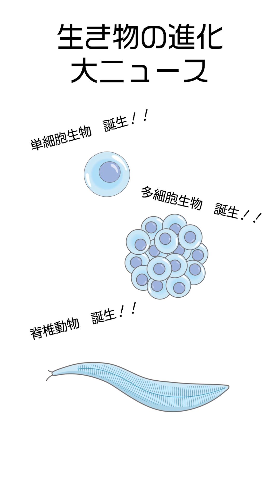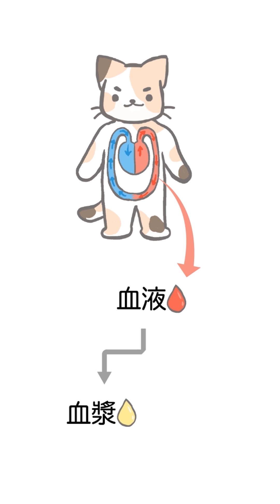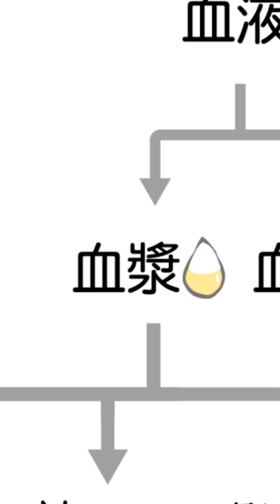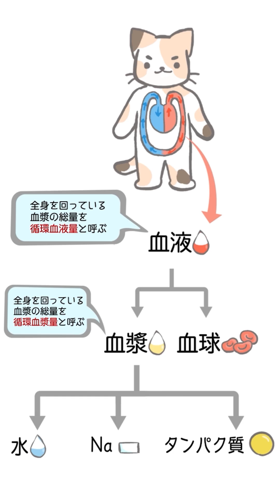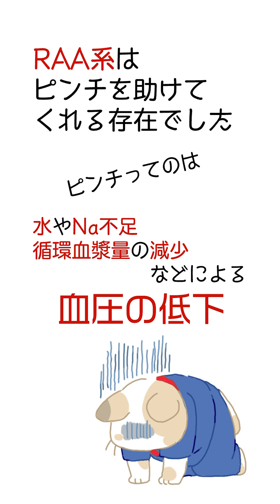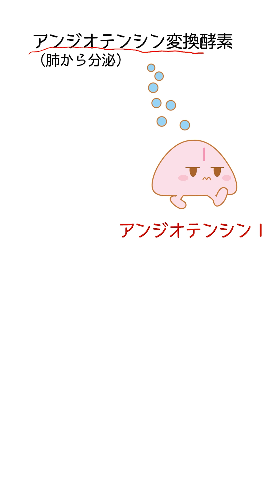レニン・アンジオテンシン・アルドステロン系（RAA系）～ ぼくたちの陸上生活を支えるしくみ ～ パート１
複雑なRAA系の仕組みは、生物の歴史とともに覚える・・・！

0:00～オープニング
0:21～生き物の進化とRAA系
1:41～陸上生活と，水・ナトリウムの関係
2:41～循環血漿量について
5:04～RAA系はなにができるのか？
5:51～RAA系のしくみ（全体の流れ）
7:23～R(レニン)について
8:20～A(アンジオテンシンⅡ)について

制作：ネコヲ
監修：東京大学医学部附属病院　腎臓・内分泌内科　中村元信 先生
音素材：OtoLogicほか